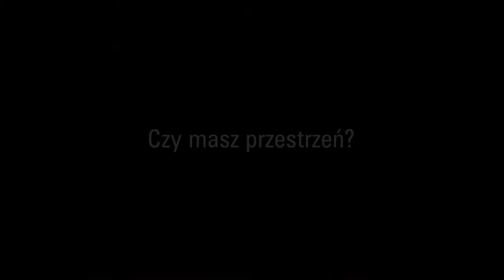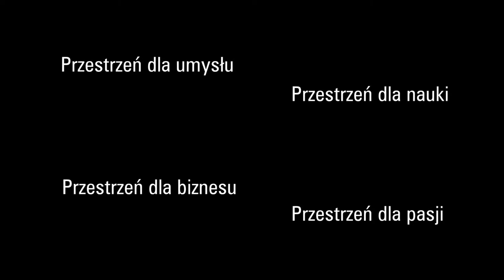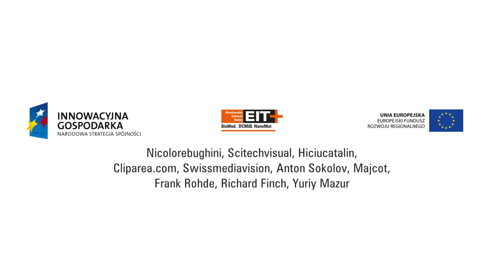Czy masz przestrzeń? Kampus Pracze - film promocyjny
Prezentujemy film promocyjny poświęcony Wrocławskiemu Centrum Badań EIT+, które zdobyło główną nagrodę w konkursie "Innowacja Plus" zorganizowanym przez Ministerstwo Infrastruktury i Rozwoju.